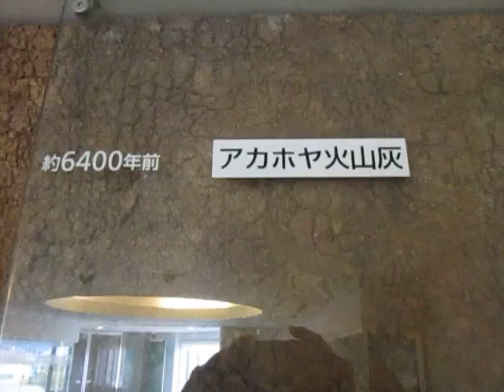鹿児島 （上野原縄文の森）